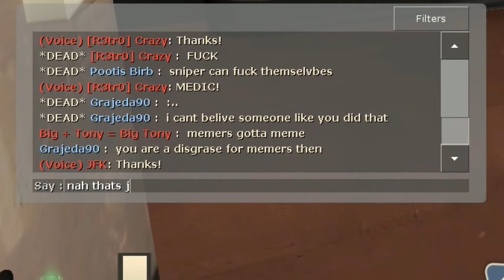[TF2] Adventures of BIG Tony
"Memer's Gotta Meme" -Big Tony 2019